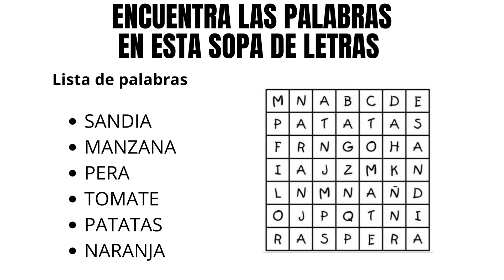sopa de letras gratis en español